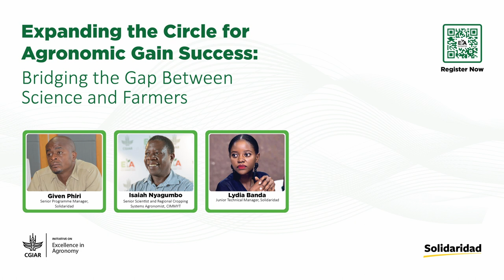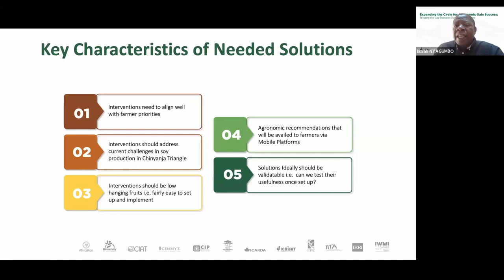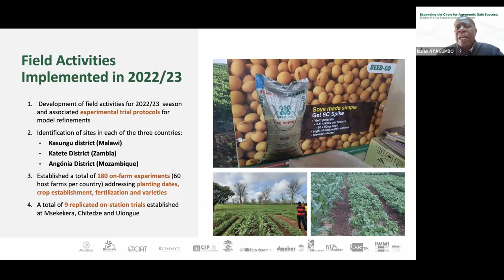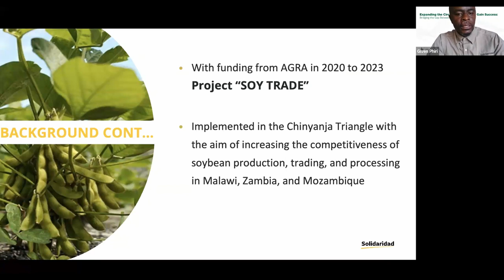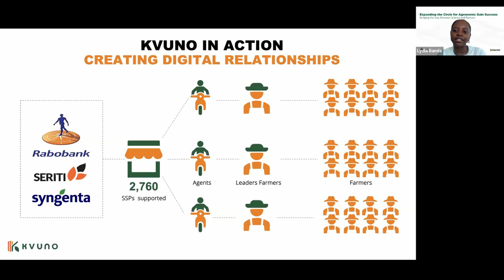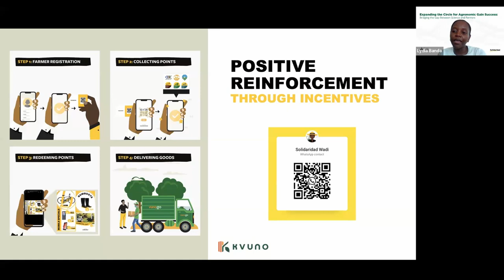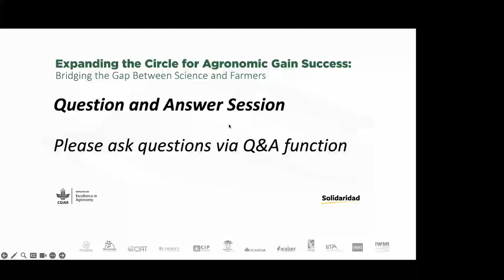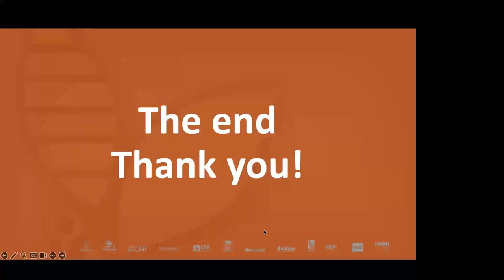Expanding the Circle for Agronomic Gain Success: Bridging the Gap Between Science and Farmers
As we continue to work to provide agronomy solutions that benefit farmers, we must embrace an essential concept – making the circle bigger. In other words, we need to reach out and connect with more partners and farmers to unlock the potential that agronomy tools can provide farmers.
We recently had a webinar focused on bridging the gap between science and farmers. Watch this video to learn more about how we're bridging the gap between science and farmers and helping farmers in the Chinyanja Triangle in collaboration with @solidaridad-network.